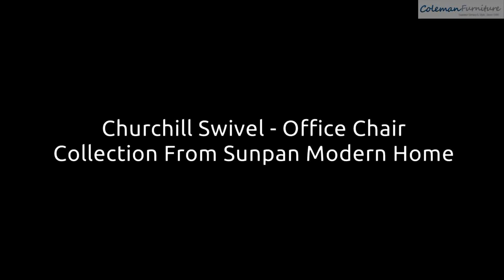Churchill Swivel - Office Chair Collection From Sunpan Modern Home